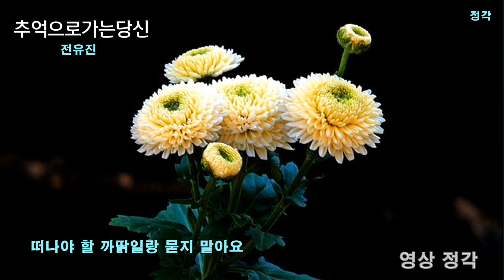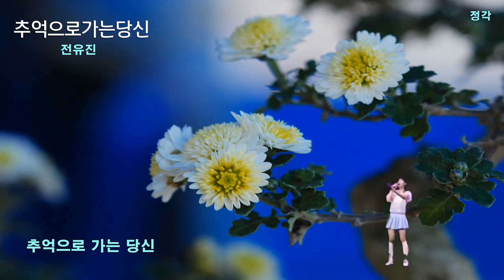추억으로가는당신